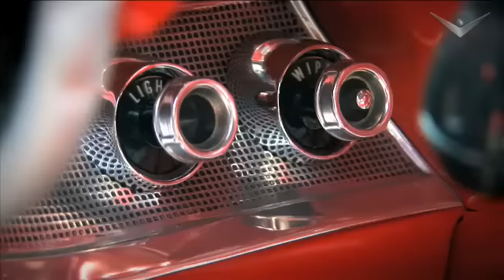1957 Chevrolet El Morocco | One of a Kind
This 1957 Chevy is an example of what happens when beauty meets beast!